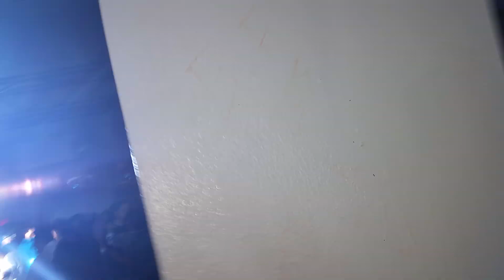Sonido boxer hnos.vidal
En el palenque sabado 27 de sept.